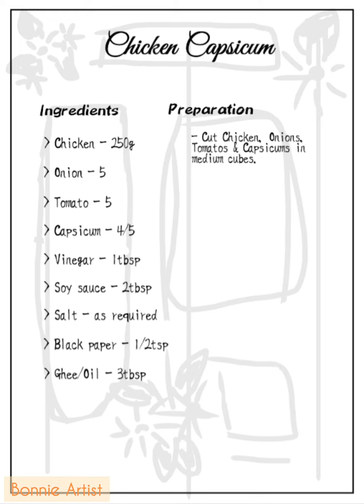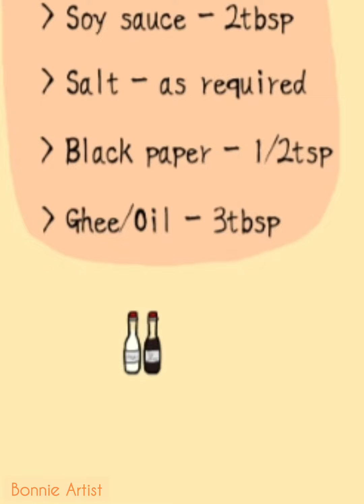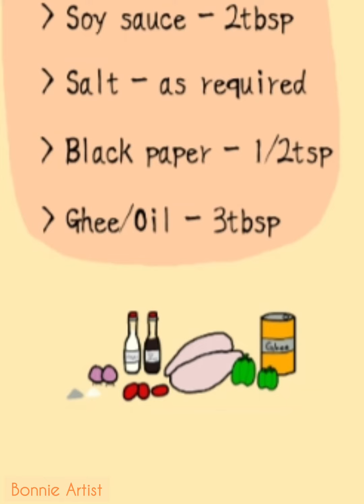Simple and Easy Recipe of Chicken Capsicum || Illustration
Bismillah Hir Rahman Nir Raheem ( بِسْمِ اللہِ الرَّحْمٰنِ الرَّحِيْم )

Simple and easy recipe of Chicken Capsicum for lunch and dinner and maybe breakfast if you like. Its really delicious and yummy.  It will not take much time in preparation and cooking. Must try this mouthwatering recipe and let me know.
This is the Illustration (digital drawing) of Chicken Capsicum recipe. You can also find the recipe picture on my Instagram.

Wassalam!